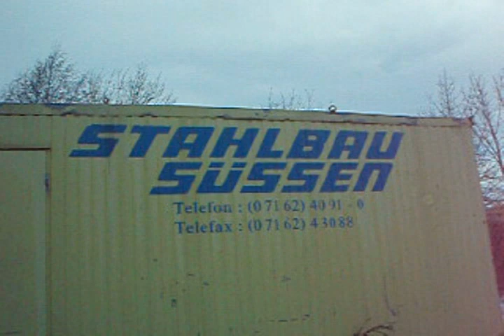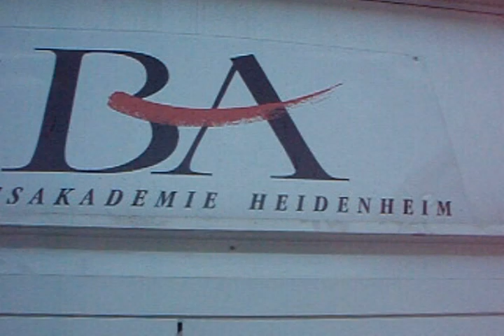Steinheimer zur BA HDH/Außenstelle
last 2 minutes show the BA building, first 8 min the way through Heidenheim